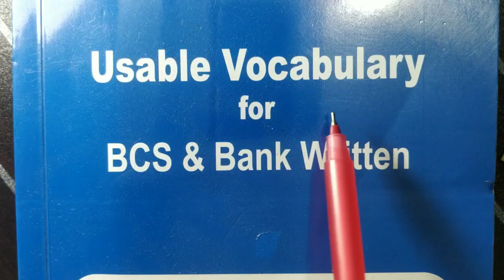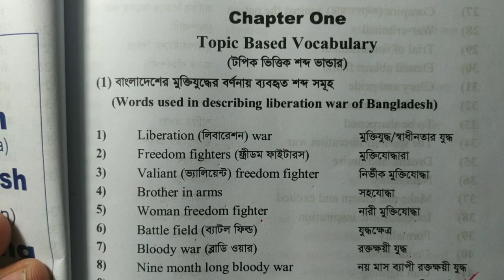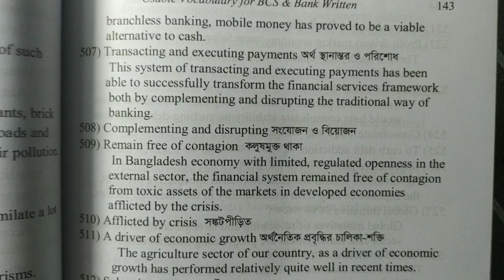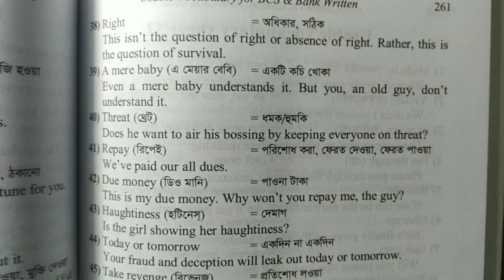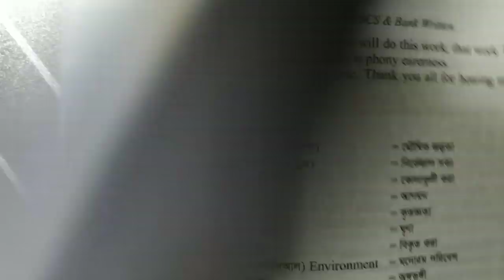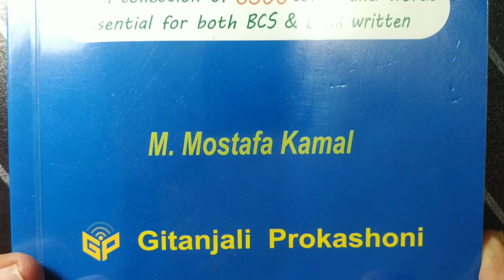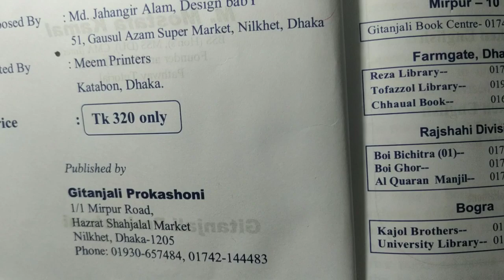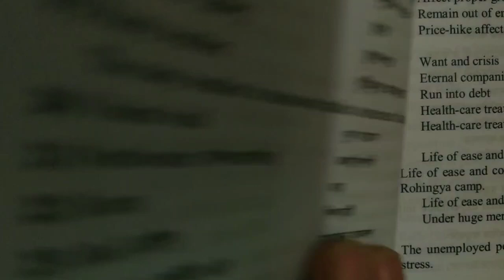যেভাবে পড়লে ইংরেজিতে ভাল করতে পারবেন। How to Learn English Freehand Writing.